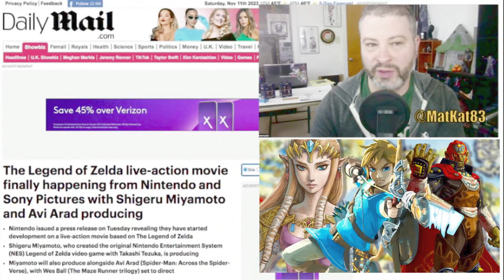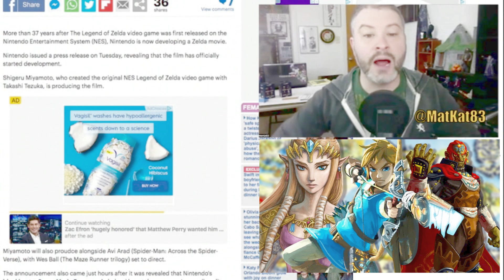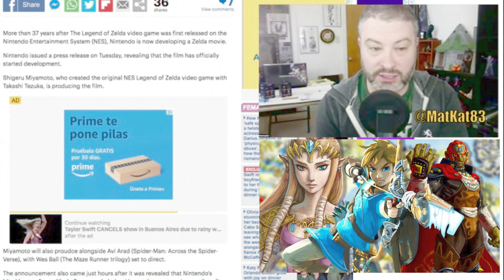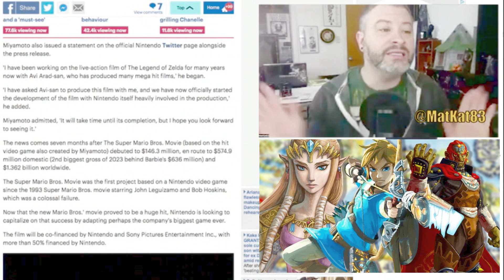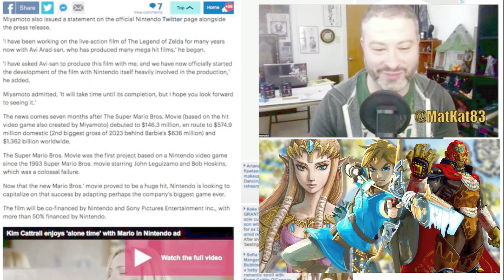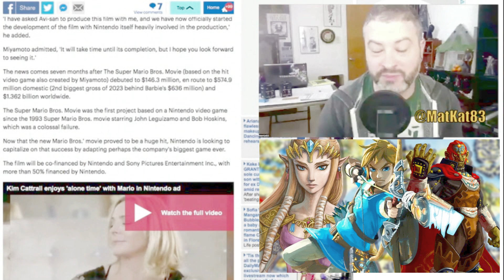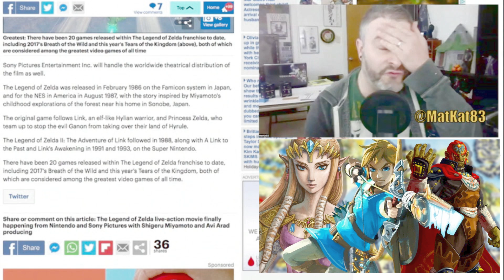The Legend of Zelda live action movie finally happening from Nintendo and Sony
The Legend of Zelda live action movie finally happening from Nintendo and Sony today! GEEK WHAT?!'s reaction & to the news of The Legend of Zelda live-action movie finally happening from Nintendo and Sony Pictures with Shigeru Miyamoto and Avi Arad producing.

The Legend of Zelda live-action movie finally happening from Nintendo and Sony Pictures with Shigeru Miyamoto and Avi Arad producing